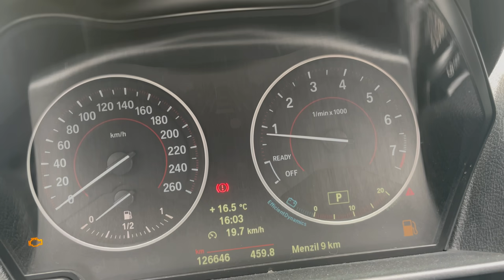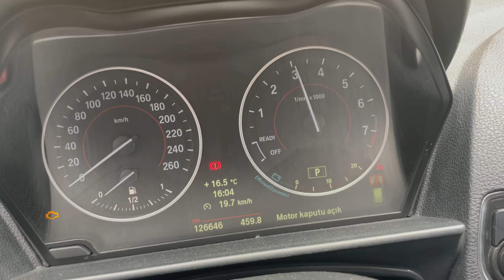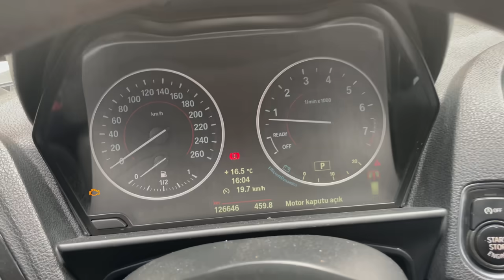BMW MOTORUNU İNDİRDİK !! (Fiyat Belli Oldu mu ?) YAĞ BASINCI ARIZASI ve Bmw 116i Kronik Sorunları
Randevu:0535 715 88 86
Adres: ÇAKMAK MAH VARAN CAD NO:39 ÜMRANİYE/İST

Bu videomuzda Bmw 1.16i aracımızın motorunu indirdik bu sırada tabiki bir çok işlemler yapıldı. Aracın testlerinde yağ basıncının düşük olduğunu 1.5 litre civarında motor yağı çıktı. N13 ve N18 motoru olan bmw 116i aracımızda ki bu motor mini cooper ve pegeout bazı modellerinde çıkıyor . 3 egzantrik olan aracımızın detaylı çalışma isteyen bir motor olduğunun altını çizelim. Part part yüklenecek olan videomuzda ilk serisini sizlerle paylaşmaktayız.
İçten yanmalı motorlar komplike bir yapıya sahiptir ve ayrıca birçok parçadan oluşur. Bu parçalardan bazıları birbiri ile senkronize çalışırlar. Aralarında sürtünme oluşur. Tüm bu faaliyet devam ederken, motorun içinde aşırı miktarda ısı üretilir. Bu nedenle, motorun bu bileşenlerin soğutulmasını ve sorunsuz çalışmasını sağlamak için bir yağlayıcıya ihtiyacı vardır.  Motor yağı, parçalar arasındaki sürtünmeyi minimuma indirir. Birincil yağlayıcı görevi görür ve bileşenlerin yüzeylerindeki kalıntıları da temizler. Bu nedenle, motorunuzdan her zaman doğru miktarda yağ basıncı olmalıdır. Bazı durumlarda motordaki yağ basıncı düşer. Yağ basıncının düşük olması motor için oldukça kötü sonuçlara neden olabilir.
Yağ Basıncı Neden Düşer? Yanlış zamanda düşük yağ basıncına sahip olduğunuz bir durumla karşılaşabilirsiniz. Örneğin, daha hızlı gitmek için gaz pedalına basarsanız ancak yeterli yağ basıncı üretilmezse, o zaman büyük bir sorununuz var demektir. Bu durumu oluşturabilecek bir çok sebep vardır. Neler olup bittiğini anlamanıza yardımcı olmak için, aşağıda motorunuzda düşük yağ basıncına neden olabilecek en önemli 5 neden verilmiştir.
1) Yanlış Yağ – Her otomobilin üreticisi, motoru için kullanılacak en iyi yağı önermektedir. Temel olarak, yağın viskozitesi motorun ihtiyaçları için yeterli olmalıdır. Viskozite çok düşükse, motorunuz geçiş yollarının içinde daha düşük yağ basıncı yaşayacaktır. Pek çok insan, yağlarını farklı bir yağa yükseltmeye çalıştıklarında bu hatayı yapıyor. Bu hatayı yapmayın, aksi takdirde yolda sorunlara neden olabilir. 2) Düşük Yağ Seviyesi – Yağ seviyenizi sık sık kontrol etmeniz önemlidir. Motorunuzda düşük bir yağ seviyesi ile karşılaşırsanız, yağ pompasının tutarlı yağ basıncını muhafaza etmesi daha zor olacaktır. Yağ uzun süre değiştirilmezse, arabaların yağ seviyeleri düşük olma eğilimindedir. Bu, yeni araçlarda daha da yaygındır. 3) Aşınmış Yağ – Aynı yağı motorunuzda çok uzun süre bırakırsanız, çok ihtiyaç duyulan viskozitesini kaybetmeye başlayacaktır. Bu, yağın aşırı derecede inceleceği ve yağ basıncında sorunlara neden olacağı anlamına gelir. İşte yağınızı düzenli aralıklarla değiştirmenin önemli olmasının bir başka nedeni. Aracınızı her sürdüğünüzde yağ biraz aşınır. Ne kadar çok sürersen, yağ o kadar aşınır. Her yağ değişimi arasında kaç km gitmeniz gerektiğini görmek için kullanıcı el kitabınızı kontrol edin. 4) Aşınmış Yağ Pompası – Yağ basıncını oluşturan parça yağ pompasıdır. Yağ pompanız bozulmaya başlarsa veya yıpranırsa, motordaki yağ akışı için uygun basıncı oluşturamaz. Bu sorun oldukça nadir olsa da olabilir. 5) Tıkalı Yağ Filtresi – Yağın temizlenmesi için bir filtreden geçmesi gerekir. Zamanında değişmeyen yağ filtresi zamanla tıkanacaktır. Bu gerçekleştiğinde, yağ akışını önemli ölçüde kısıtlayacaktır. Bu durum yağ basıncının düşmesine neden olur.